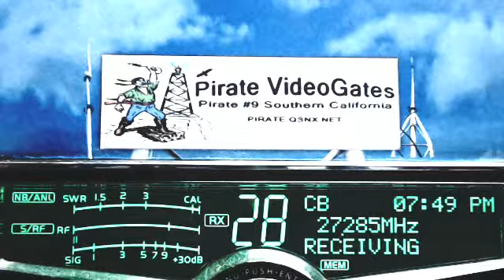511 FL mad at westside, 286 Radar FL